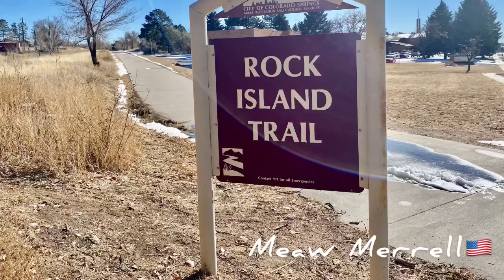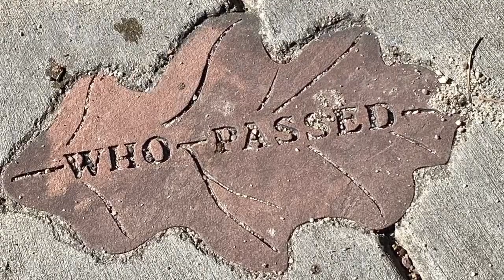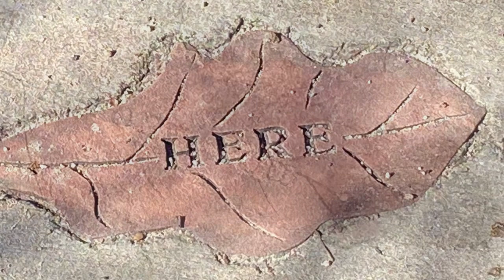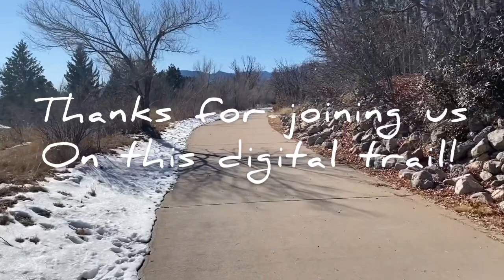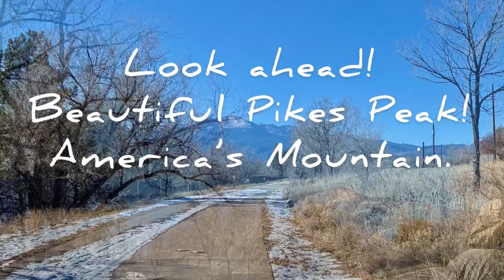November 2022 - 5 of 5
Finished “5 Days City Walks” 11/20/22